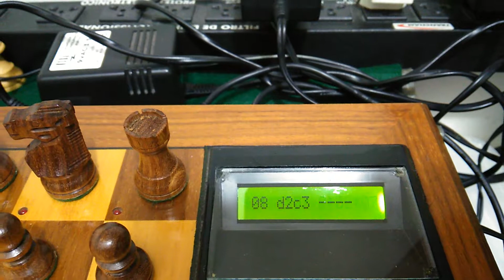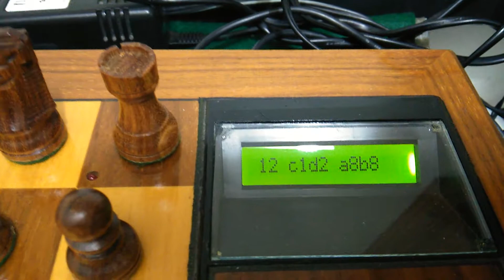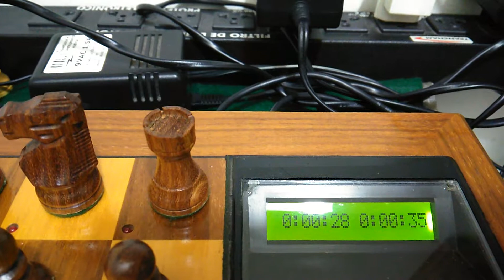Display no Super Expert